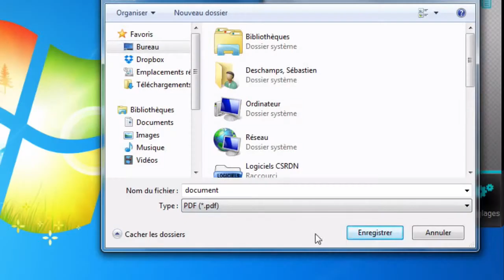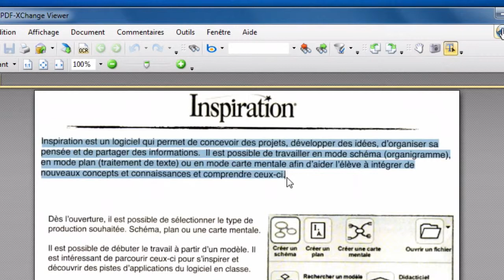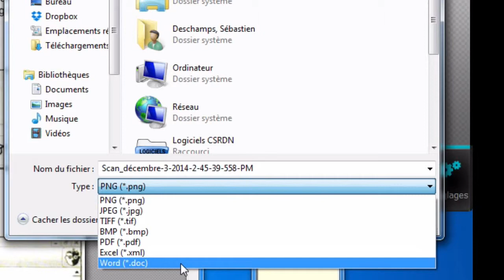Examens numériques de la CSRDN / Utilisateur du lecteur pdf X-Change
Le lecteur PDF X-Change permet de lire des documents pdf.
De plus, il permet d'annoter des documents facilement et d'utiliser les outils de synthèse vocale et de prédiction de mots de WordQ.